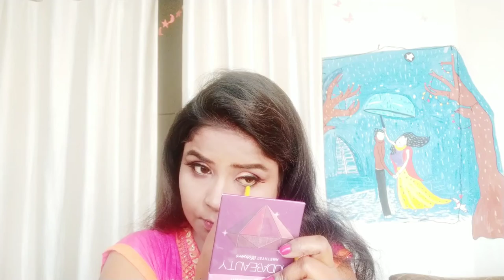ऐसे करें शादी पार्टी मेकअप, ब्यूटी पार्लर भी हो जाएंगे फेल। Party function makeup look.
Hello Everyone

Today am sharing a makeup tutorial for marriage party function.